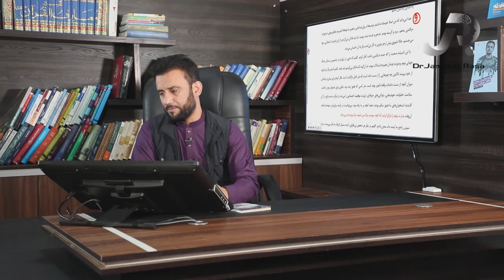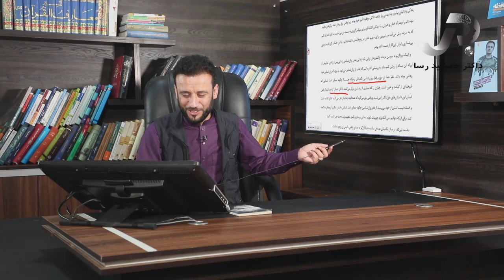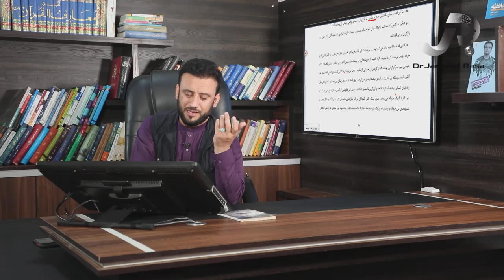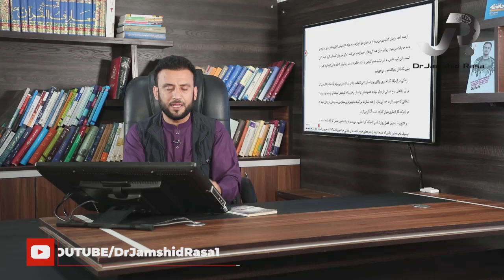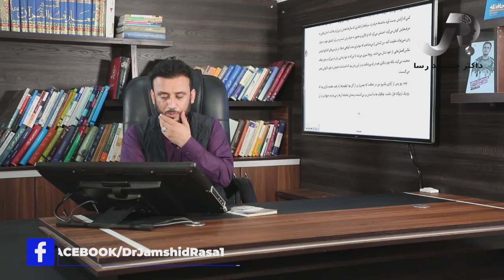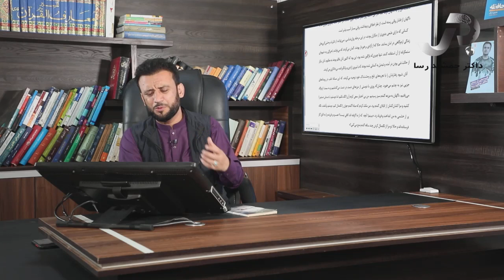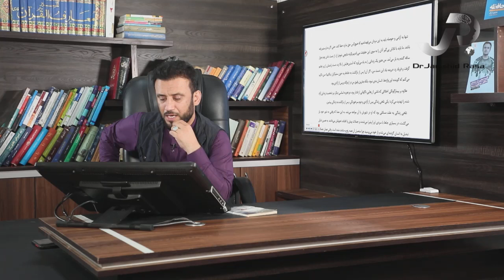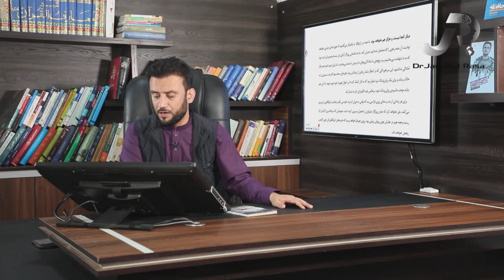تشریح کتاب " انسان در جستجوی معنا " اثر ویکتور فرانکل - توسط داکتر جمشید رسا - قسمت نهم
کتاب انسان در جستجوی معنا اثر ویکتور فرانکل

Facebook.com/DrJamshidRasa1
Youtube.com/c/DrJamshidRasa1